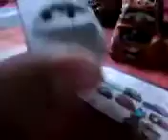meus carros de radiator springs review